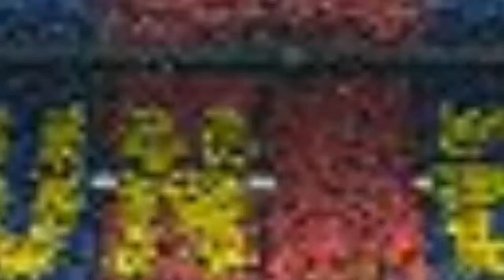PES 2019 - LIGA MATILHA SÉRIE A - 7ª RODADA - Fillipebryan X the_madomanson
CANAIS PARCEIROS

LIGA MATILHA
Organizador - Flávio Pessanha
Colaboradores - Eliel e Petson
Apoio - RVGRAPHA7 (Big Dog)